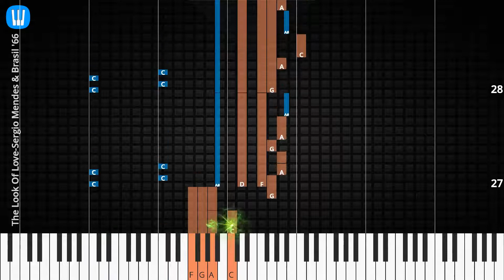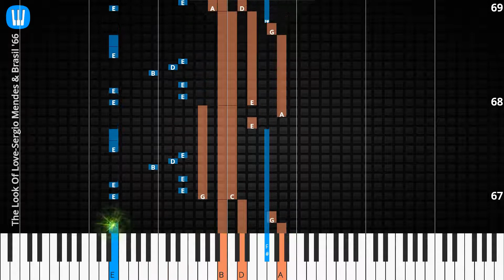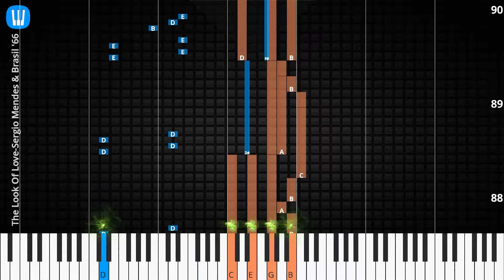🎹The Look Of Love, Solo & Chord, Sergio Mendes & Brasil '66, Synthesia Piano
♫ Synthesia Piano Tutorial, Solo & Chord: The Look Of Love, Sergio Mendes & Brasil '66

♫ Sergio Mendes & Brasil '66 Piano Tutorial
♫ Sergio Mendes & Brasil '66 Chord
♫ Sergio Mendes & Brasil '66 Lyrics
♫ Sergio Mendes & Brasil '66 Subtitle
♫ How to play The Look Of Love
♫ The Look Of Love Piano Chords
♫ The Look Of Love Piano Easy
♫ The Look Of Love Piano Difficult
♫ The Look Of Love Piano Cover
♫ The Look Of Love Piano Remix
♫ The Look Of Love Piano Tutorial
♫ The Look Of Love Notes
♫ The Look Of Love Piano Tiles
♫ The Look Of Love Easy Slow
♫ The Look Of Love Academy Piano